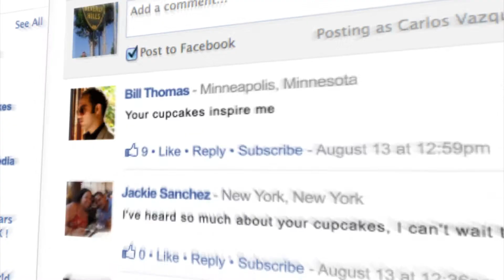Quadex Media Marketing Video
Video created for Quadex Media.

I was responsible for art direction, motion graphics, 3d production, and editing.